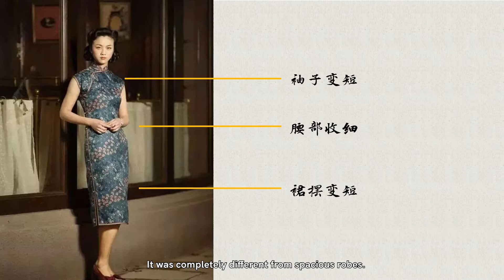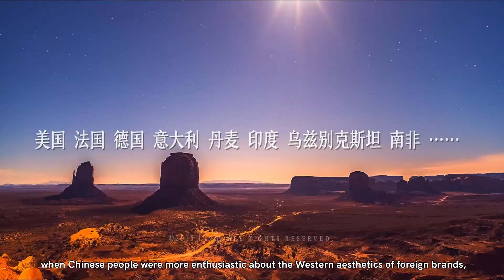5 Modern Clothing 近现代服饰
5 Modern Clothing 近现代服饰
Presenter: Professor Chu Yan, Fashion Designer, Beijing Institute of Fashion Technology